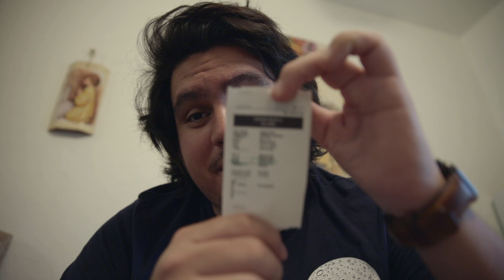I Tested Positive For The Coronavirus | How I'm Feeling